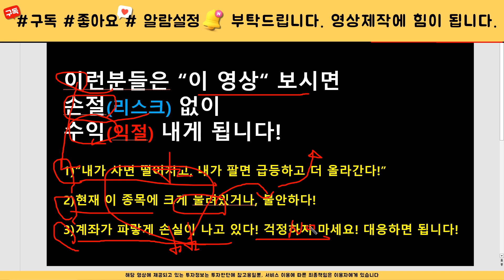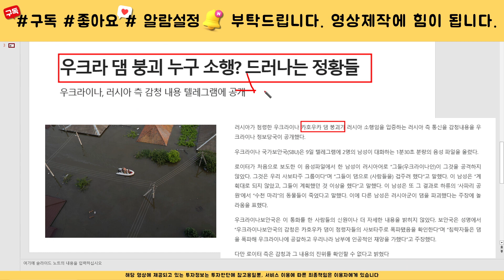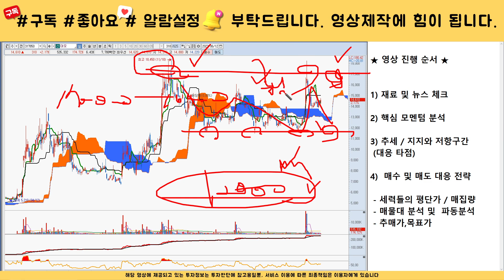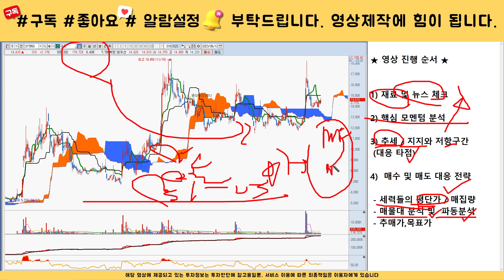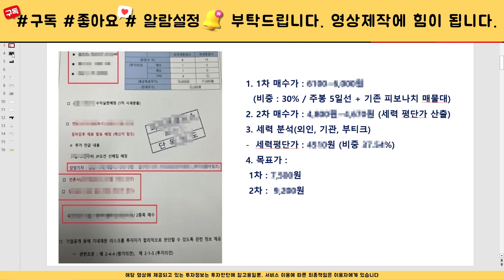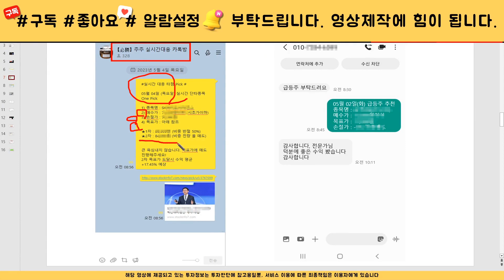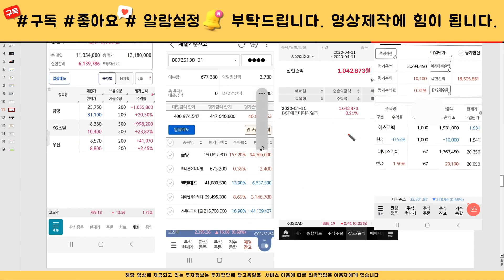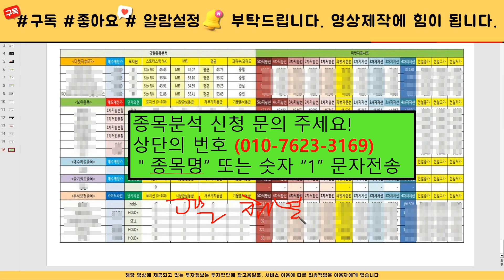[주식]대모 - 핵심대응전략 주가 모멘텀 분석! 이 영상하나로 끝! 목표가는 결국 여깁니다